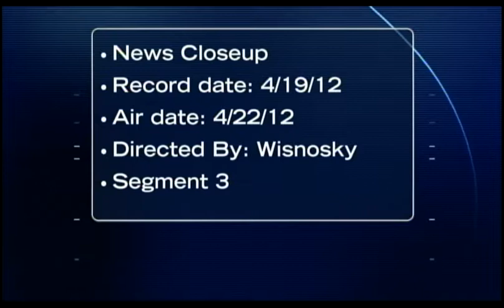Max Liebmann Interview by Marvin Scott - Pix 11 News Closeup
Pix 11 News Closeup - Max Liebmann Interview by Marvin Scott